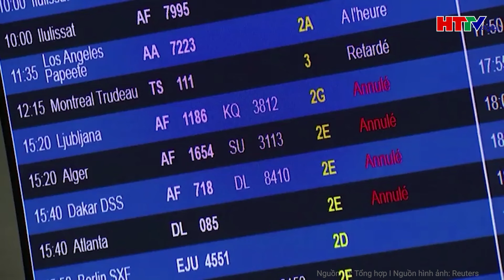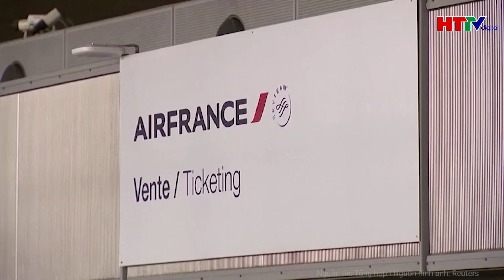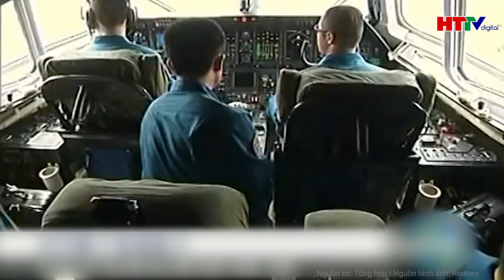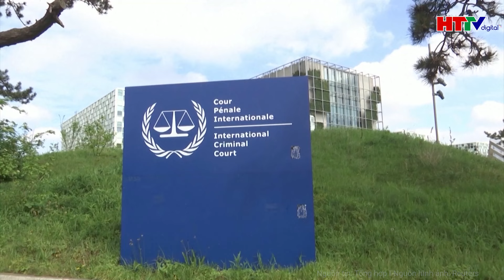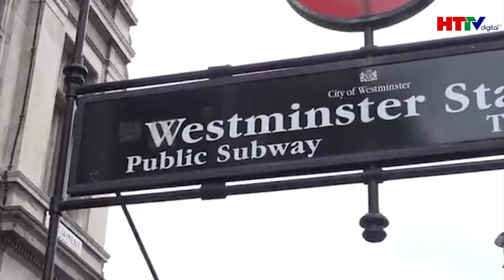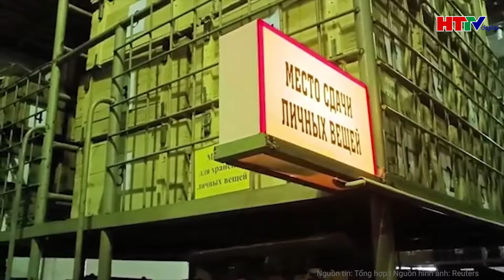Thế giới cập nhật: Cú lừa đỉnh cao, “bố già” băng đảng khét tiếng bị bán đứng qua Mỹ để ngồi tù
Hà Tĩnh TV | Thế giới cập nhật: Cú lừa đỉnh cao, “bố già” băng đảng khét tiếng bị bán đứng qua Mỹ để ngồi tù
Tổng thống Mexico kêu gọi Mỹ minh bạch thông tin, sau vụ FBI bí mật bắt hai thủ lĩnh cấp cao của băng đảng Sinaloa mà không thông báo.